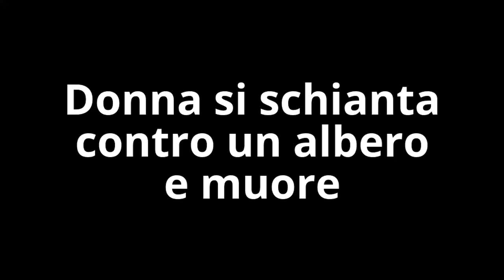Donna si schianta contro un albero e muore